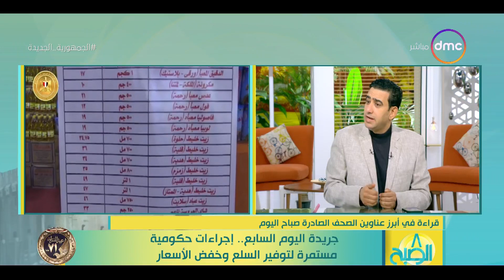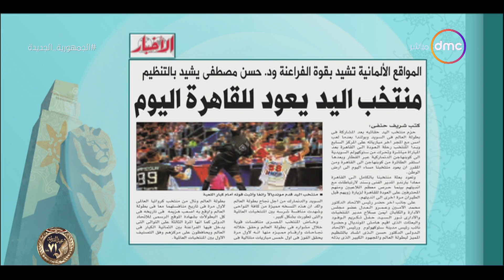الصبح - قراءة في أهم القضايا التي تناولتها صحافة اليوم بتاريخ 30/1/2023